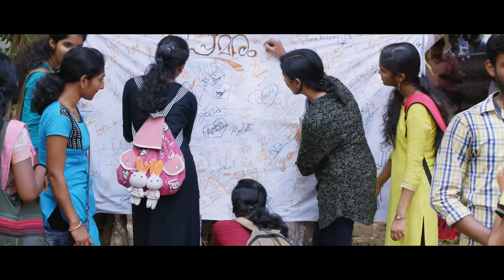Poomaram | Mruthu Mandahasam Song Video | K S Chithra | Kalidas Jayaram | Abrid Shine | Official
Watch the Melodious Song Video " Mruthu Mandahasam "  from ' Poomaram ', a Malayalam film starring Kalidas Jayaram. This Campus Drama is Written & Directed by Abrid Shine, DOP by Gnaanam, Edited by K R Midhun, Produced by Dr.Paul Varghese & Abrid Shine.  Muzik247 is the official music partner.

Song: Mruthu Mandahasam
Music & Lyrics: Arackal Nandakumar
Singer: KS Chithra
Recording Studio: Krishnan Digi Design
Audio Engineer: P.G Ragesh
Mixed & Mastered by Midhun Anand @ Sunsadigi Digital Workstation, Chennai & Cochin.
Engineered by: Midhun Anand, Krishnalal B S, Nikhil Mathews, Gopi Sundar.
Music production Manager: Babu V.K
Sound Design: Vishnu Govind Sreesankar
Editing Consultant: Manoj Bodhi
Colorist: Kubedran (Gemini Studio, Chennai)

Mruthu Mandahasam
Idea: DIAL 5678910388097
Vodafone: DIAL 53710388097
BSNL: SMS BT 10388097 TO 56700
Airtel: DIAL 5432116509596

Sakhimaaraarum Mruthu Mandahasam
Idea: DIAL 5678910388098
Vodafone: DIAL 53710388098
BSNL: SMS BT 10388098 TO 56700
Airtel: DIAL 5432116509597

Amazon Music